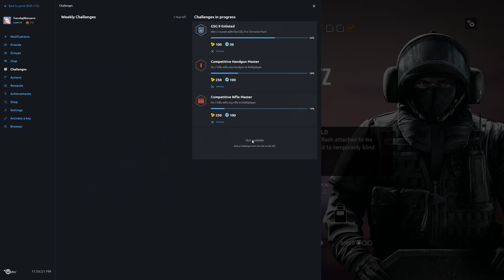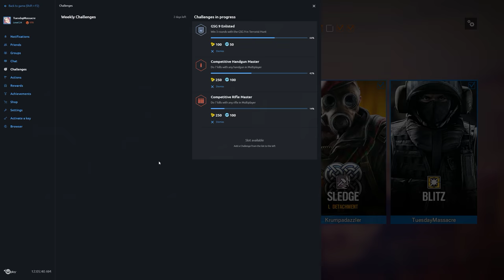Rainbow Six Siege + Part 1213 + Oregon TDM Bomb + Blood Orchid pcgaming crew